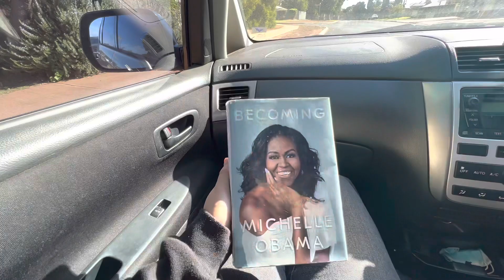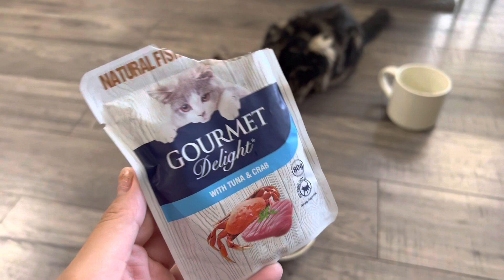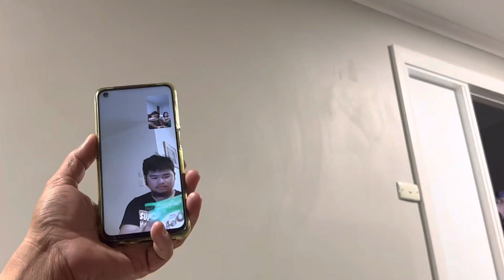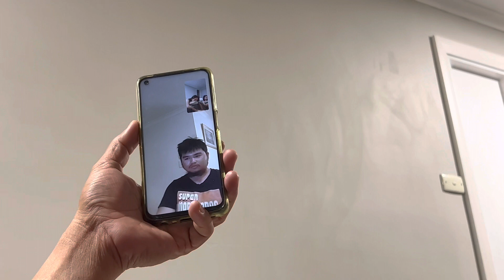garage sale shopping, picking free lemons, playing with our new cat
Hi there! Sorry if I’ve been gone for so long. I just wasn’t motivated to vlog for the past two months. I decided to vlog again cos I enjoy filming our new cat (Ellie - I named her) and I like to document mundane stuff that I do.